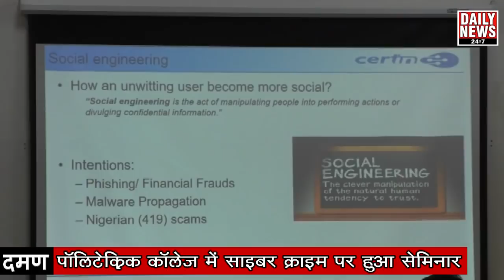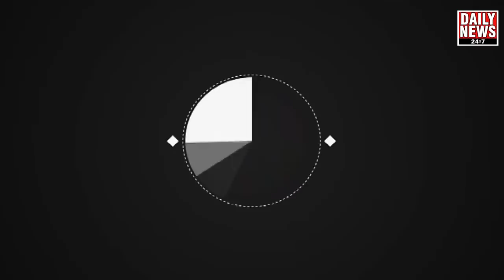18.08.2018_DAMAN POLYTECHNIC COLLEGE ME CYBER CRIME PAR HUA SEMINAR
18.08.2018_DAMAN POLYTECHNIC COLLEGE ME CYBER CRIME PAR HUA SEMINARA